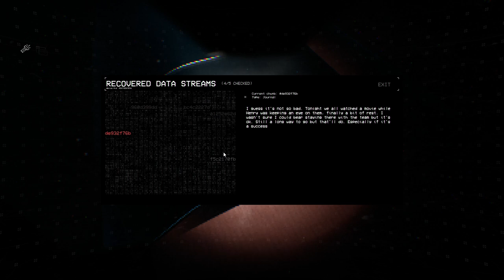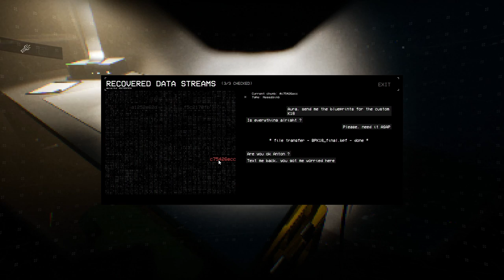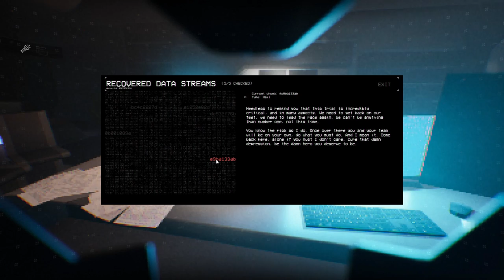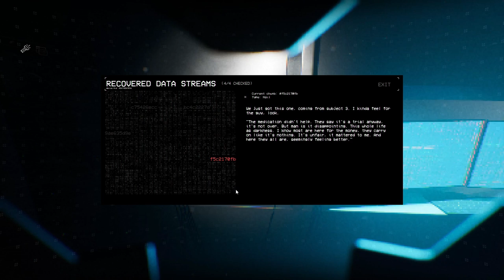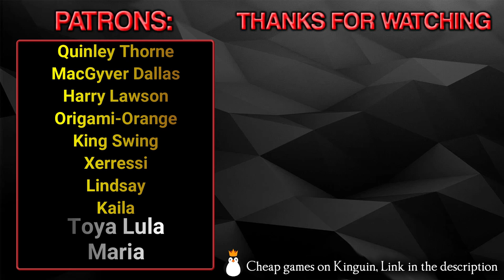SOLIS - Full Game - Gameplay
As a drifting scrap dealer, you come across an abandoned ship that seems suspiciously silent. What could have happened ? You decide to dock your ship
Solis is a free, short, first person experience.  Grab your suit, helmet, and flashlight and come explore the spaceship